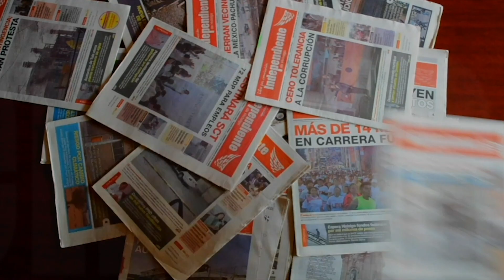CineAuditorio It: chapter 2, el payaso regresa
Basada en el libro del maestro del terror Stephen King, el payaso maldito aterroriza otra vez las pantallas de cine con el estreno de It: chapter 2 dirigida por el argentino Andy Muschietti.

“IT 2 Tráiler Español Latino SUBTITULADO # 2 (Terror, 2019) NUEVO” de Creative Commons en San Francisco" por SensaCine TRAILERS licenciado bajo CC